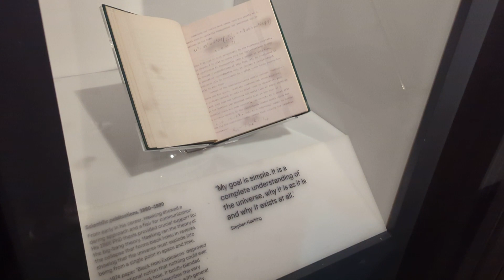Neil 2023 - MOSI 3